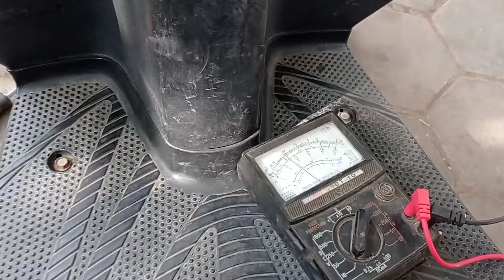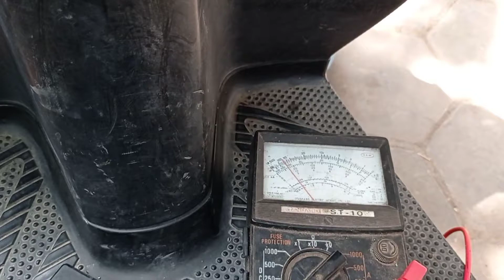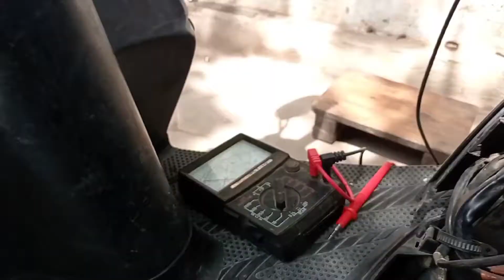HONDA VARIO 110 CC HILANG ARUS PENGAPIAN | cek cepat dan detail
semua sepeda motor yang ber arus DC diharuskan pakai accu minimal hanya nyala sein atau lampu netral saja agar arus yang ke cdi masih bisa terhambat oleh accu dan cdi pun bisa tahan usia nya.maaf bila ada kekeliruan kata🙏🙏